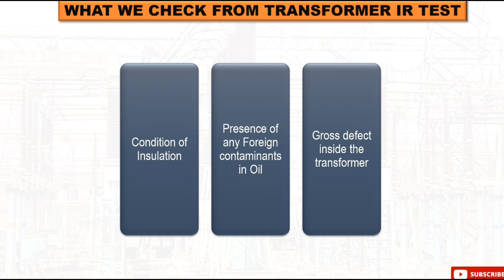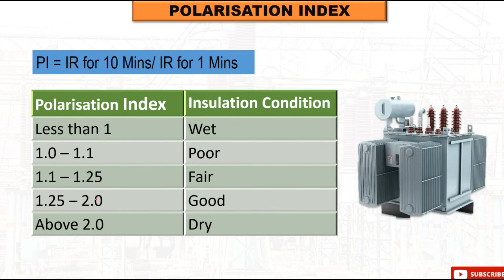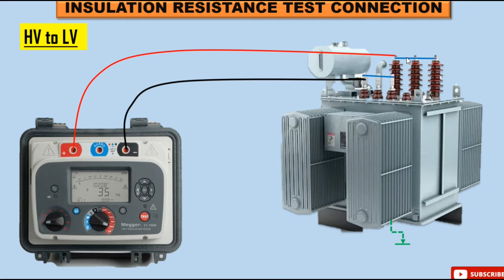Insulation Resistance Test| IR Test of Transformer| Megger Test| Polarisation Index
After watching this video, We'll learn about

What is Insulation
Why we do Insulation Resistance/ Megger Test
What is Polarisation Index
IR test of Power Transformer
Connection of IR Test with Transformer